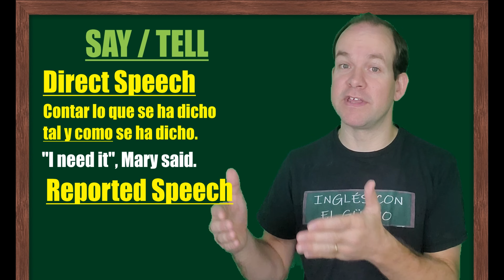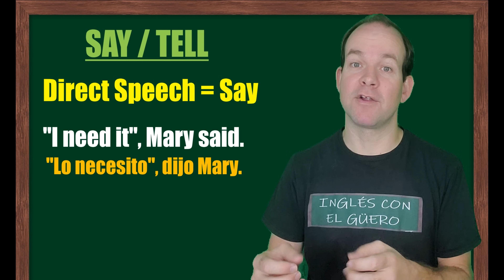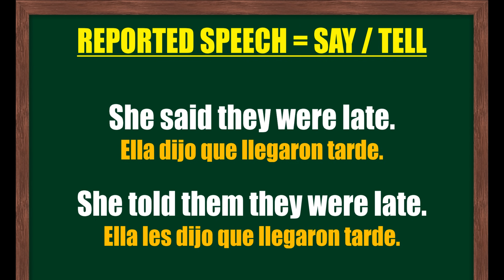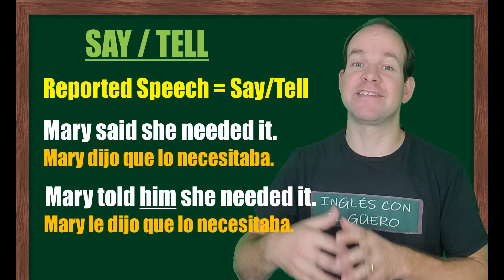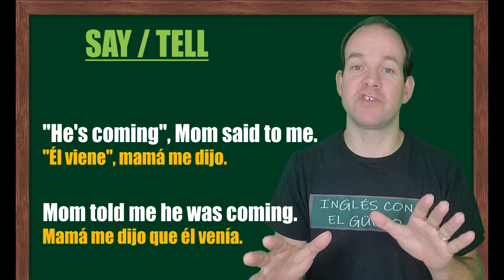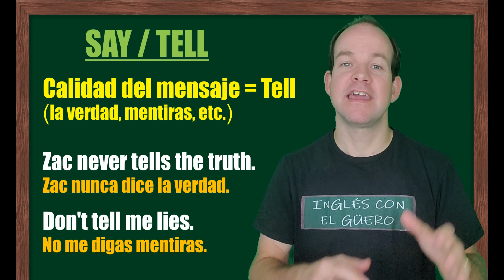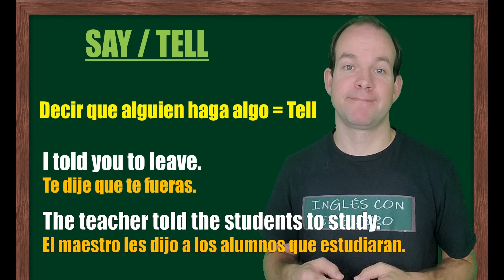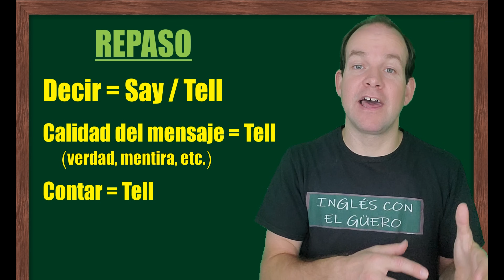Verbos en inglés: SAY vs TELL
En esta clase, vemos la diferencia entre SAY y TELL en inglés. Los dos significan DECIR, pero se usan en diferentes situaciones. Los dos también son verbos irregulares. Sus conjugaciones en el tiempo pasado y participio pasado son SAID y TOLD respectivamente. SAY se enfoca más en las palabras pronunciadas, mientras que TELL se enfoca más en el mensaje transmitido. SAY se usa para el Direct Speech, Reported Speech cuando no se especifica a quién se le habla, y para las preguntas. TELL se usa para el Reported Speech cuando se especifica a quién se le habla, para decir verdades o mentiras, para el verbo CONTAR, y para decirle a alguien que haga algo.